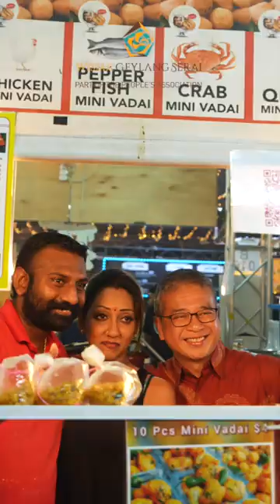Minister Edwin Tong Bazaar Visit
Wow, Minister Edwin Tong had an absolute blast during his bazaar visit, hosted by Mayor Fahmi Aliman! Who would have guessed that he's got some serious singing skills too?!🎤😮

Wow, Menteri Edwin Tong benar-benar seronok semasa lawatan bazaar, dihoskan oleh Datuk Bandar Fahmi Aliman! Siapa sangka beliau juga mahir menyanyi?!🎤😮